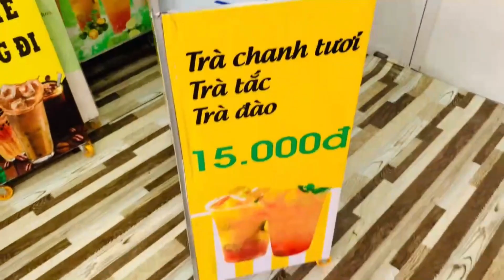Với ngân sách thấp, có nên đầu tư xe bán trà chanh mini lưu động?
Với ngân sách hợp lý, bạn có thể sở hữu ngay chiếc xe lắp ráp bán trà chanh take away với mức giá thấp dưới 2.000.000 bạn sẽ được hưởng các dịch vụ hấp dẫn mà Thiên Phúc hỗ trợ bao gồm:
– Vận chuyển nhanh chóng
– Hướng dẫn sử dụng từ A – Z, từ sử dụng máy móc đến quy trình bán hàng
_ Thiết kế xe lắp ráp miễn phí theo yêu cầu
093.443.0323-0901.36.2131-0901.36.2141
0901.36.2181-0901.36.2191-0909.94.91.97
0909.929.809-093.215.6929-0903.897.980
Thời gian làm việc:
8h–17h30 (Thứ 2–Thứ 7)